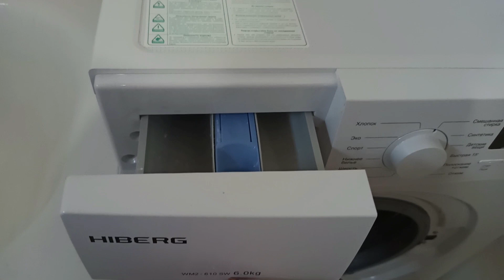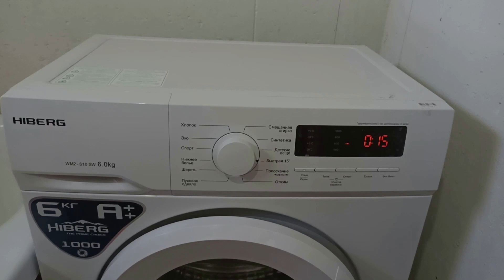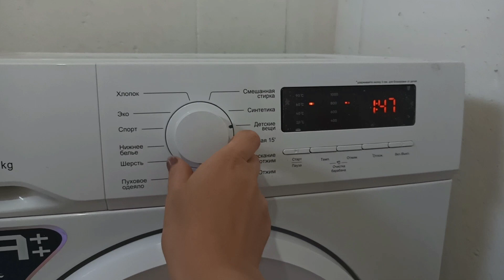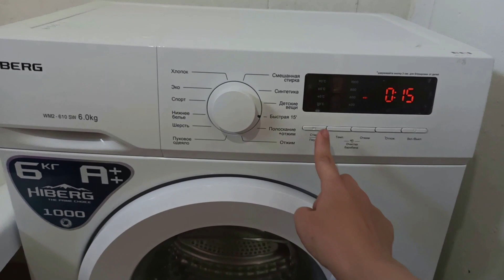Стиральная машина HIBERG WM2 610 SW. Отзыв и обзор